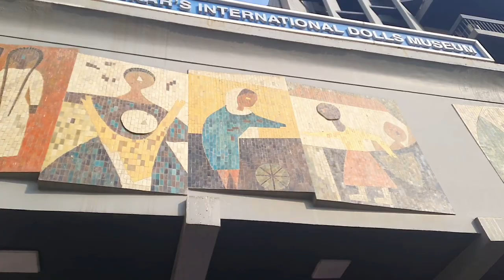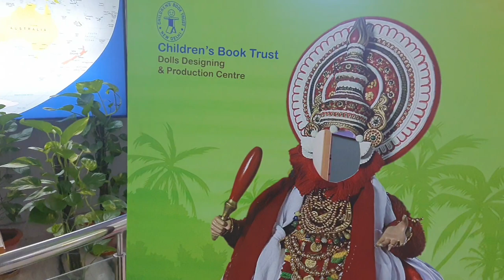Shankar's international dolls museum, Delhi | DOLLS HOUSE | दुनिया की सारी गुड़िया एक साथ ❤️dolls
In Delhi, India, there is a vast collection of dolls at the International Dolls Museum. Yes, I am referring to Shankar's international dolls museum, Delhi which is surely can an amazing place and OMG DOLLS HOUSE where you can see  दुनिया की सारी गुड़िया एक साथ!
  It was founded by political cartoonist K. Shankar Pillai. The Children's Book Trust building on Bahadur Shah Zafar Marg is home to the Children's Book Trust, which is reached by a separate entrance and a winding staircase that leads to a foyer. The museum, which comprises a portion of the first floor, has a floor area of 5,184.5 sq ft (481.66 m2).

The Dolls Museum's major collections include of 150 different varieties of Indian costume dolls made in the museum's own workshop, which is located inside the museum. The dolls are meticulously handcrafted to produce a symphony of physical traits, clothes, and accessories. Characters from India's unique traditional dance, Kathakali, with its elaborate costumes, appear in the pageant. Boys and Girls Festival dolls from Japan, replica Dolls of the Queen's collection from the United Kingdom, Maypole Dance from Hungary, Kabuki and Samurai dolls from Japan, Flamenco dancers from Spain, Women's Orchestra from Thailand, and Kandy Pehara from Sri Lanka are among the dolls of particular interest.
The Dolls Museum dolls were even given first place, the Golden Peacock Feather, in the 1980 Dolls Biennale in Cracow, Poland. The museum's main features include Japanese Kabuki and Samurai dolls, Hungarian Maypole dance replica dolls, UK Queen collections, and a Thai women's orchestra, among others.